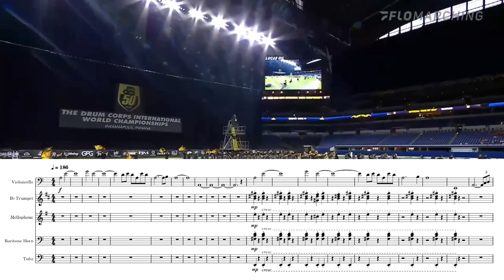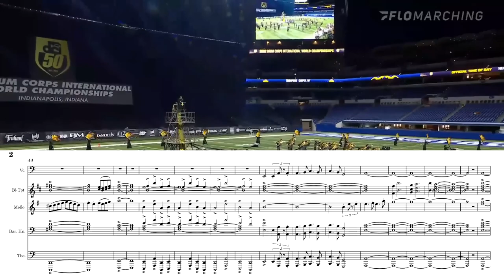Troopers 2022 - Voracious- Closer Full Brass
This video is a transcription from the Troopers 2022.
Leave any suggestions in the comments!